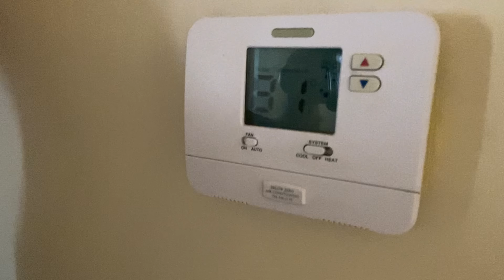Our Air Conditioner broke! Life will Always be HARD but you can pick your hard!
Papa Tom shows you how you can fix your air conditioner with bleach, a water hose and a shop vac. Life will always be hard a dadism.